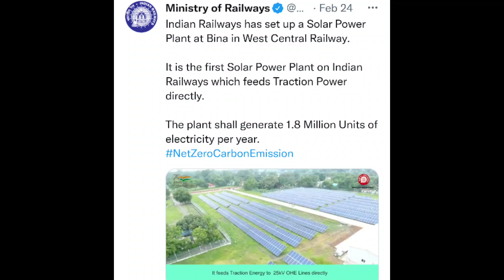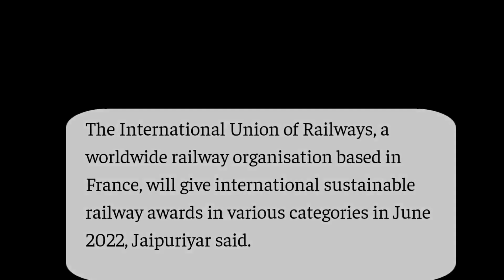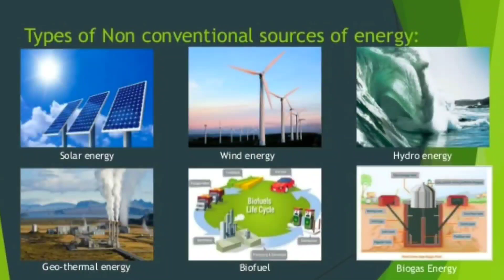INDIAN RAILWAYS SHORTLISTED PROJECT FOR BIG AWARD | SOLAR PROJECT OF RAILWAY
Information Source and Animation source by ministry of railways -